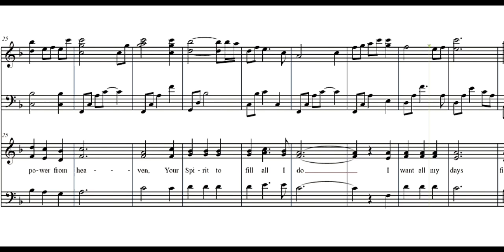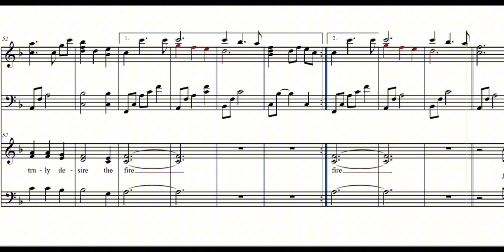Desire The Fire | Piano | Tenor